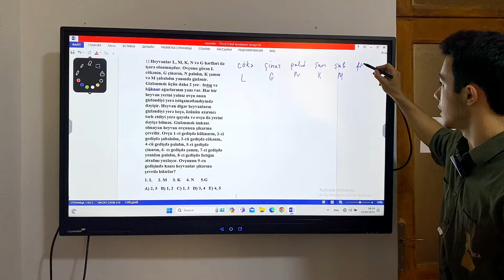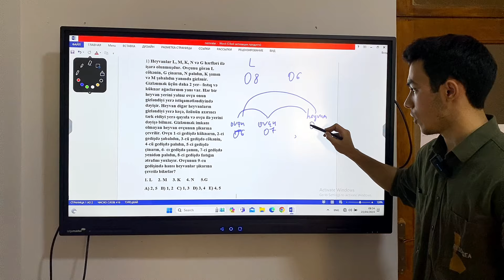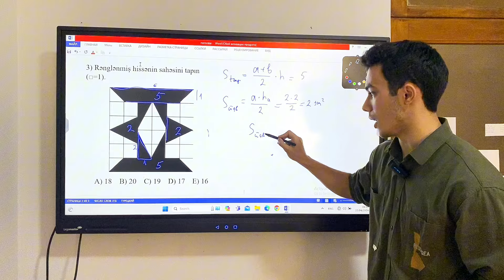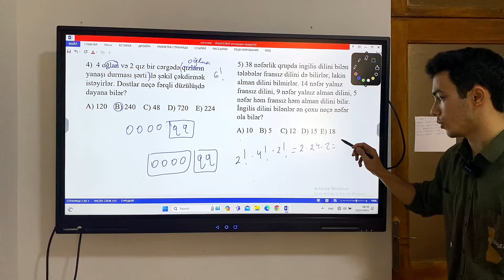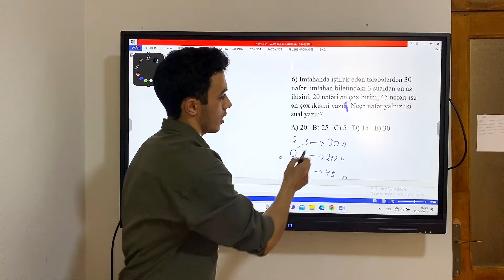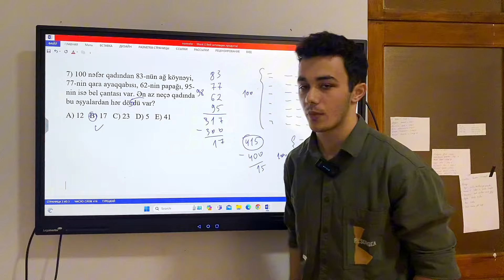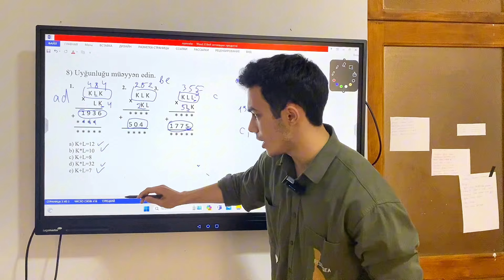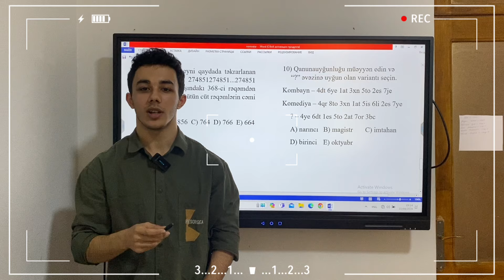TELEGRAM QRUPUMUZDA PAYLAŞILAN MƏNTİQ SUALLARININ İZAHI - 22.04.2024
Magistratura.az Təhsil Mərkəzi - Telegram qrupu